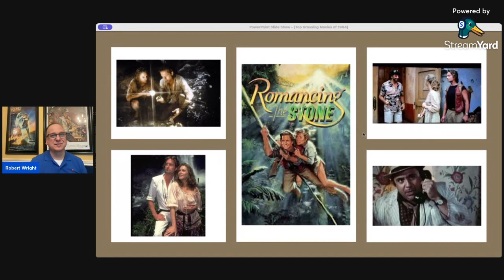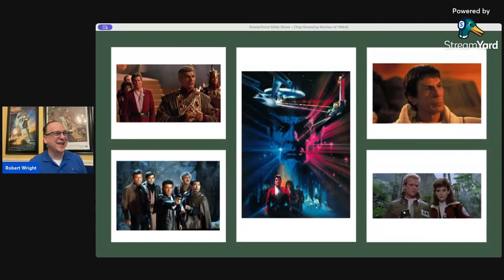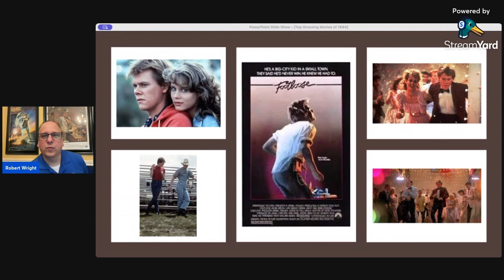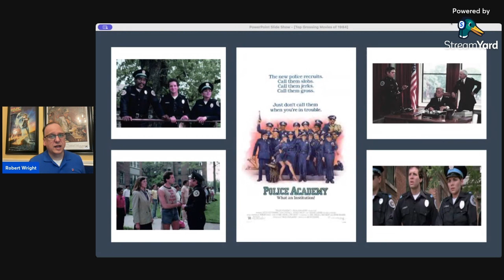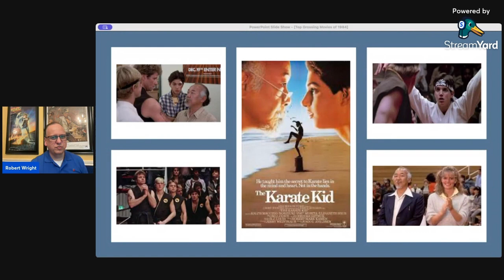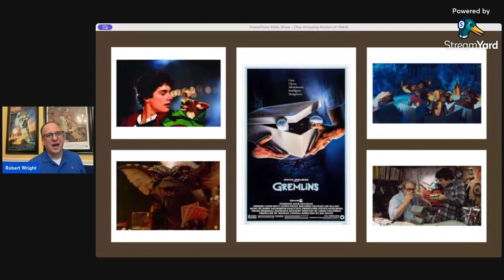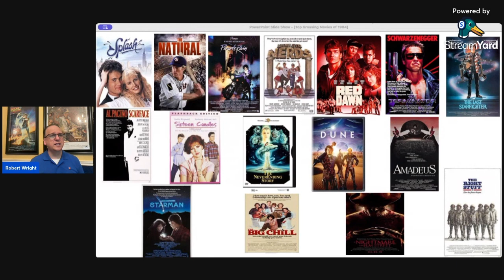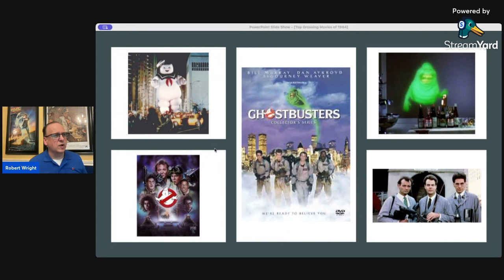Top 10 US Grossing Movies of 1984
In this video I go over the top 10 domestic box office movies from 1984.  I'll also mention a few films that did not make the top10.  Share your thoughts on these movies below.